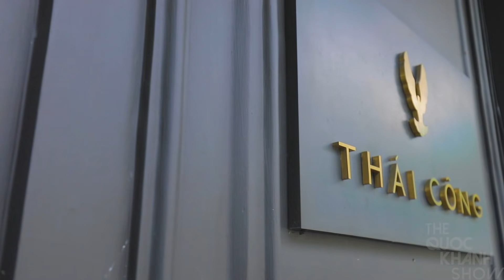NTK Quách Thái Công | Hạnh Phúc Của Bạn Do Ai Nắm Giữ? | TQKS Premium Ep.3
| MỞ CHÚ THÍCH ĐỂ XEM TALKSHOW NOTES BẠN NHÉ! |
Sẽ ra sao nếu một ngày NTK Quách Thái Công không còn? Một câu hỏi không phải ai cũng dám hỏi, và không phải ai cũng sẽ đủ dũng cảm để trả lời. Cùng theo dõi cuộc trò chuyện đặc biệt giữa hai người đàn ông lịch lãm. Cuộc hội ngộ cách nhau gần 8 năm, ngần đó thời gian có thể tạo nên những chuyển biến như thế nào với một con người như NTK Quách Thái Công? Mời bạn cùng xem talkshow!
Show Notes:
00:00 - Lý do bắt đầu kinh doanh nội thất tại Việt Nam
06:15 - Người Việt Nam vì sao trở nên có gout hơn?
18:08 - Cân bằng giữa nghệ thuật và kinh doanh
20:02 - Về con người của NTK Thái Công
22:16 - Kênh Youtube "triệu đô"
31:00 -  Nâng cao nhận thức của những thế hệ tương lai
36:00 - Khả năng lây sở thích cho người đối diện
38:00 - Nếu một ngày Thái Công không còn?
40:50 - Triết lý sống hạnh phúc của NTK Thái Công
47:19 - Chịu trách nhiệm cho hạnh phúc của chính mình
50:10 - Anh Thái Công có buồn không?
57:00 - Nguyên tắc hay hoàn hảo "cực đoan"?
1:02:00 - Điều còn trăn trở

© Bản quyền thuộc về The Quoc Khanh Show - Vui lòng không REUP ©